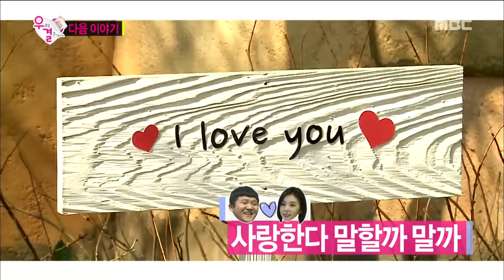[Preview 따끈 예고] 20160402 We got Married4 우리 결혼했어요 - EP.315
Preview We got Married4 우리 결혼했어요 - EP.315

 Couple 1. Si yang  ♥ So yeon
 Couple 2. Se Ho ♥ Cao Lu
 Couple 3. Sung Jae ♥ Joy